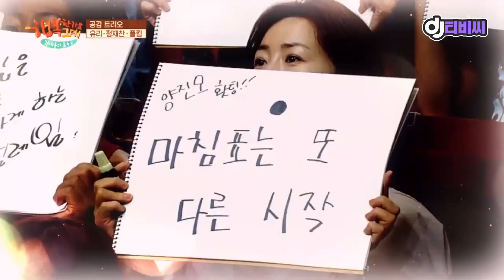[DJ티비씨] 폴킴 - 모든 날 모든 순간 ♬ㅣ김제동의 톡투유2ㅣJTBC 180529 방송 | JTBC 210331 방송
집에서함께음악들어요​ - Listen to Music with Me

갑작스레 시작된 ′폴킴′의 인지도 테스트(!)
폴킴을 잘 모르는 분들 위한 노래 선물☞
귀호강의 정석 ′고막남친′ 폴킴이 불러주는
′모든 날 모든 순간′♪ 라이브 (황홀♥)